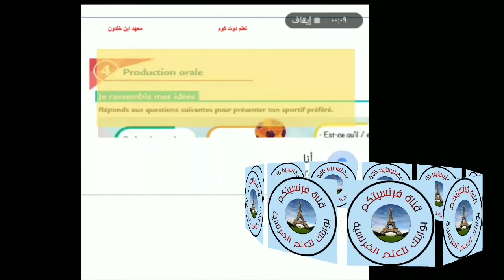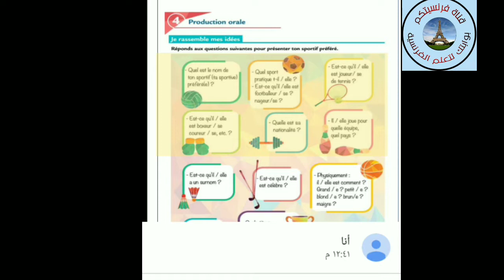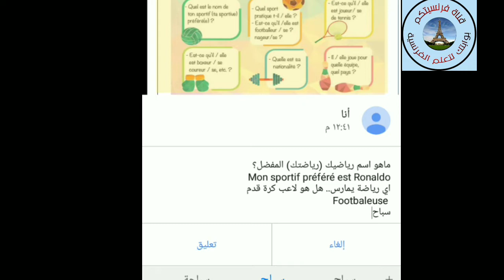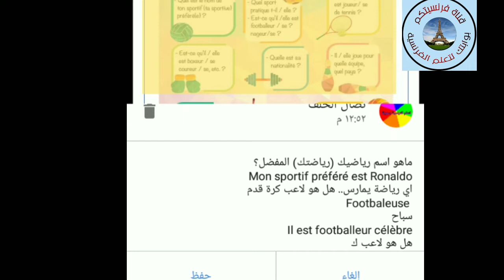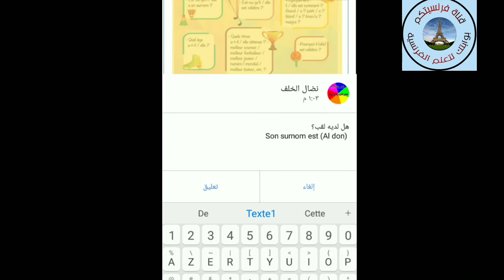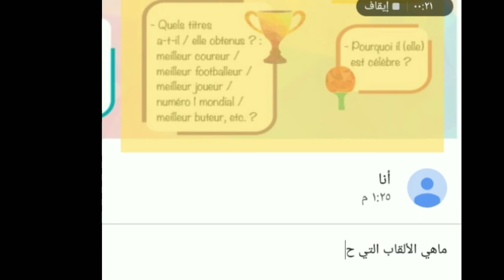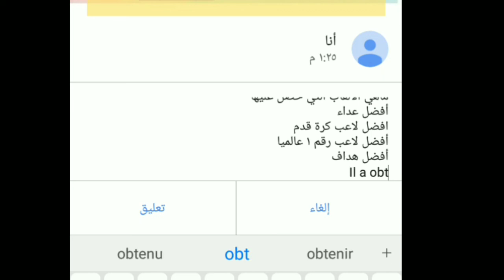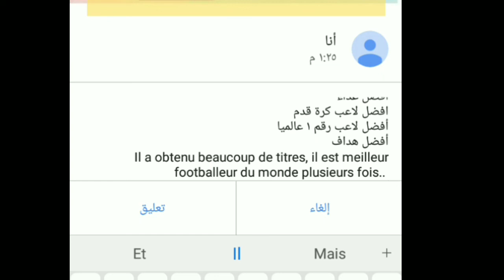منهاج تاسع فرنسي مطور كتاب الطالب الوحدة الرابعة (الرياضي المفضل)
تعلم اللغة الفرنسية من خلال قناتنا التي تهتم ب منهاج تاسع فرنسي المطور
سنشرح درس الرياضة  كتاب الطالب الوحدة الرابعة (الرياضي المفضل). أفضل طريقة لتعلم اللغة الفرنسية ستجدها في قناتنا
French for beginners, Free French lesson,
 Learn French, Pronounce French, French course, French video lesson, French for intermediate, French for advanced, French verbs, French grammar, تعلم اللغة الفرنسية